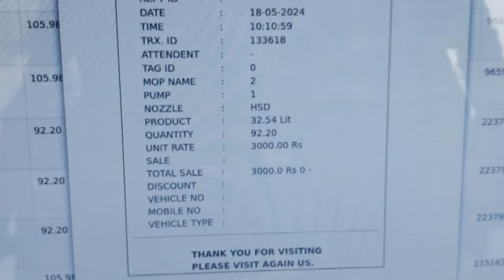Crime Story Hindi : अंधे प्यार में पागल महिला ने प्रेमी के साथ मिलकर पहले पति को तड़पा-तड़पा कर मारा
Crime Story: अंधे प्यार में पागल महिला ने प्रेमी के साथ मिलकर पहले पति को तड़पा-तड़पा कर मारा, फिर मासूम बेटे को भी सुला दी थी मौत की नींद

1 hindi crime story
2 hindi crime
3 crime story in hindi
4 crime story
5 crime tak
6 kahani crime ki
7 crime kahani hindi
8 crime stories in hindi
9 crime ki kahani
=crime story hindi
=crime kahaniya
=crime video india
=crime ki kahani in hindi
=crime in hindi
=crime in noida
=india।

=crime plot
=delhi crime
=mumbai crime
=hindi kahani
=crime story tv
pakistan crime
=true crime tagalog

X

अनीता

crime story kannada

क्राइम स्टोरी

crime story telugu

crime story movie

crime story hot romance episode